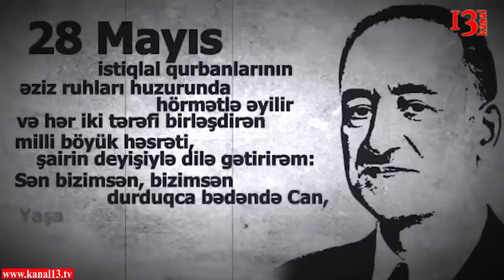"Borcalı"da unikal anım mərasimi (1-ci hissə) Soydaş 152